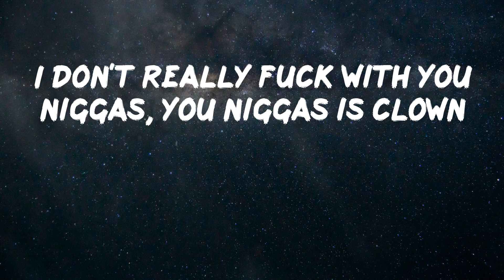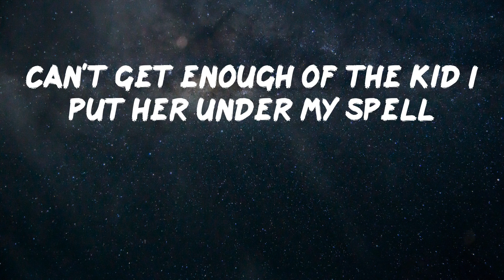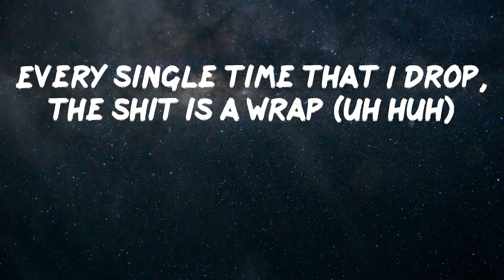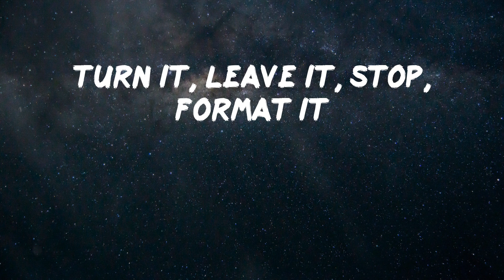Busta Rhymes - Touch It [Lyrics]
Lyrics Video: Touch It by Busta Rhymes
Touch it, bring it, pay it, watch it
Turn it, leave it, stop, format it (Aiyyo swizz I don't think they ready for this shit)
Turn it, leave it, stop, format it (Hey yo let me take they ass back to the club real quick)
Turn it, leave it, stop, format it
(Get low bus!) who be the king of the sound? (Uh huh)
Busta bus back to just put a lock on a town (uh huh)
Lot of my bitches be coming from miles around
See they be cummin' (uh!) cause they know how the God get down (turn it up!!)
Now you know who holding the throne so gimme the crown (huh)
Niggas saluting and trying to give me a pound (come on)
Making the bitches stripping throw they shit on the ground
(Get low bus!) now that's the way that it goes (uh huh)
When we up in the spot the shit be flooded with hos (come on)
That's when you get it (huh) mami already know I suppose (turn it up!!)
Shorty wildin' and shorty open she beasting it out
For the record (huh) just a second I'm freaking it out (come on)
While she trying to touch see I was peeping it out
She turned around and was trying to put my dick in her mouth I let her
(Get low bus!) and as we started, got me ringing her bell (uh huh)
When I come I be doing it and doing it well (uh huh)
Then I beat up the coochie and be making it swell
Trying to hide the smell of the sex, spraying on the Chanel (turn it up!)
Then they try to walk with a strut so no one could tell
How a nigga got in they butt, made everything jail
Now the tickle wild like a nut, she blowing my cell (come on)
(Get low bus!) it's crowded mami move it along (uh huh)
If you know you 'bout it then get to removing your thong (uh huh)
After the yac, see the type of raunchy shit they be on (turn it up!!)
Street niggas respect it because my movement is strong (come on)
Plus how we give you the stick and we be dicki'n along, I let her
(Get low bus!) the God of the block, see that I'm back (uh huh)
Every single time that I drop, the shit is a wrap (uh huh)
For the niggas hating the kid I'm close to strap
'Cause all these bitches wanna come talk to sit on my lap (turn it up!)
Every time I give you bang shit to knock in your whip
Nigga always do his thing bitch locking the strip (come on)
Lot of mami's is dancing and they shaking they hips
After that they get low and put the thing on their lips, I let 'em